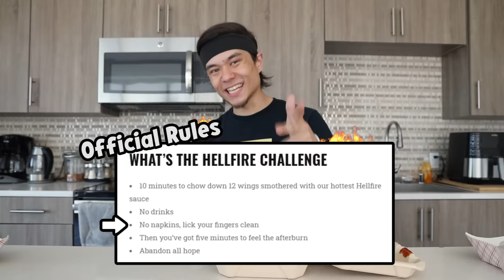The Spiciest Challenge I've ever attempted (Hellfire Wings)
Revisiting the Spiciest Challenge I've ever attempted from over 10 years ago!! The Hellfire (formerly The 911) Challenge, from Smokeeater in San Jose. 12 SUPER HOT Wings, with no liquids, no napkins, and a 5 minute 'afterburn'

Can I conquer the spice??

Music from Video CoPiolt's 'Proscores' & 'Design Studio FX'